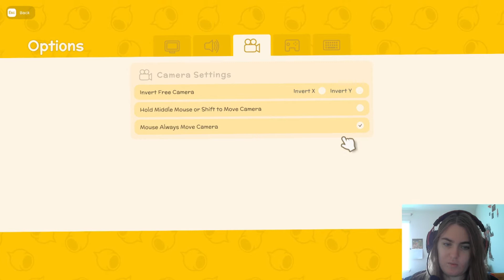Fletch LIES to me | Dinkum Playthrough Walkthrough episode 1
Hello all, I've been really excited to play this game, and I couldn't put it off anymore so I decided that since I was really tired it would be a perfect time to record.  I hope you all enjoy my journey through Dinkum. The devs did a wonderful job and I can't wait to play more.

I hope you all have a wonderful rest of your day :)